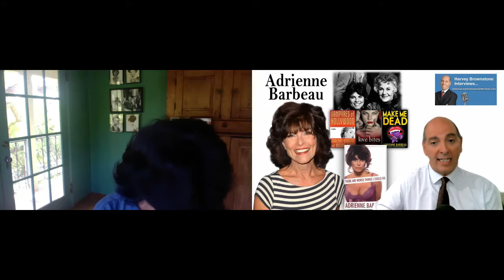Harvey Brownstone Interviews Adrienne Barbeau, Award Winning Actress and Author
Harvey Brownstone conducts an in-depth interview with Adrienne Barbeau, Award Winning Actress and Author

About Harvey's guest:
Adrienne Barbeau’s body of work spans every genre and every medium.  She co-starred in 2 of the most beloved Broadway shows in history:  “Fiddler on the Roof” and “Grease”, earning a Tony nomination and a Theatre World Award.   She played Bea Arthur’s daughter Carol in the hit TV series “Maude”.  And since then, she’s wowed us on the big screen in “The Fog”, “Escape From New York”, “Cannonball Run”, “Argo”, and many more.  On television, you’ve seen her in “Gotham Girls”, “The Drew Carey Show”, “Dexter”, “Carnivale”, “Revenge”, “Sons of Anarchy”, “General Hospital”, “A.J. and the Queen”, and dozens more hit shows.  She’s also starred in over 25 theatrical productions across North America, including the national tour of Pippin in the USA and the Netherlands.  And if that weren’t enough, she’s written 4 best selling books.